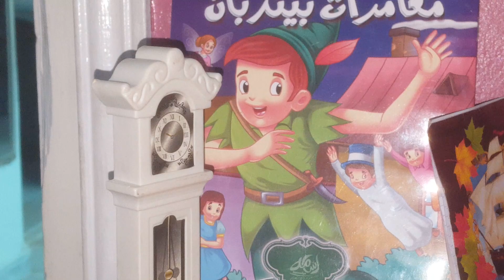الشيف باربي : الايسكريم باللّون الاحمر| Chef Barbie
السلام عليكم【 اتمنى تصلي على سيدنا محمد صلى الله عليه و سلم 】♥
▬▬ فكرة المقطع ▬▬ :